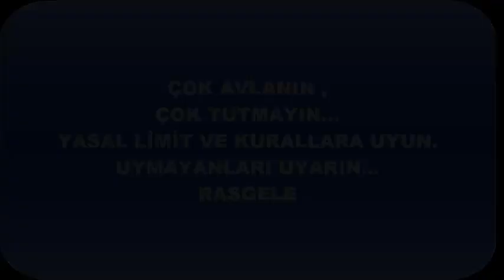AT ÇEK ALABALIK VE KASNA (TATLI SU KEFALİ) AVI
BOLU ALABALIK KASNA (TATLISU KEFALİ) AVI
Bolu daki dostlar ile güzel bir alabalık ve kasna avı yaptık.
çoğu alabalığı limitler dahilinde olmadığı için saldık.

Engin DAĞLI